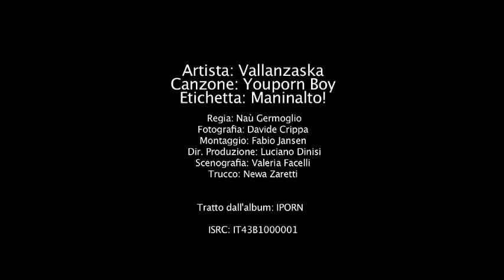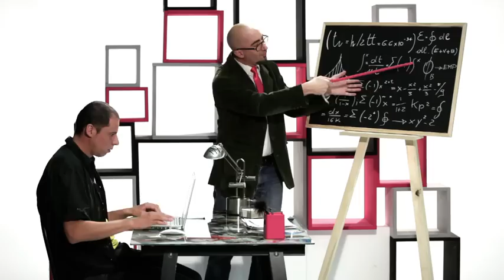Vallanzaska - Youporn Boy (Official Videoclip)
Da quando esiste la banda larga il sito più visitato al mondo è YOUPORN. Lì è possibile soddisfare i propri desideri più intimi e le curiosità più piccanti. E' un mondo parallelo favoloso, insostituibile. E' la nave scuola del terzo millennio. Non dice mai di no, ma la sua generosità disinteressata sta piano piano rovinando tutti gli internauti del pianeta: tutto il resto passerà in secondo piano.
Hey! Qualcuno ha detto passera???

ARTISTA: VALLANZASKA
BRANO: YOUPORN BOY
ALBUM: IPORN
ETICHETTA: MANINALTO!
DISTRIBUZIONE: VENUS
ANNO: 2010
AUTORI: L.CONTINI / D.ROMAGNONI

REGIA: NAU' GERMOGLIO
FOTOGRAFIA: DAVIDE CRIPPA
MONTAGGIO: FABIO JANSEN
DIR. PRODUZIONE: LUCIANO DINISI
SCENOGRAFIA: VALERIA FACELLI
TRUCCO: NEWA ZARETTI

CODICE ISRC: IT43B1000001

COMPLICI:
Fidanzata/Coniglietta: CECILIA VICTORIA ROSSI
Ragazza Facebook 1: SILVIA OTTANA'
Ragazza Facebook 2: DENISE NAVOTTI
Casalinga: MELISSA ZARETTI
Prete: ANDREA VAGNONI
Professore: LUCIO CONTINI
Calciatore: CHRISTIAN PERROTTA
Vallanzaska:
LA DAVA - LUCIUS - SKANDI - PIRAS - BINI - VANNY

Assistente al Trucco: MELISSA ZARETTI
Parrucco e Assist. Scenogra: SAMANTHA GIANNOTTA
Assistente Fotografia: PIERRE AGOSTINI
Assistente Montaggio: DIDIER TOMMASI